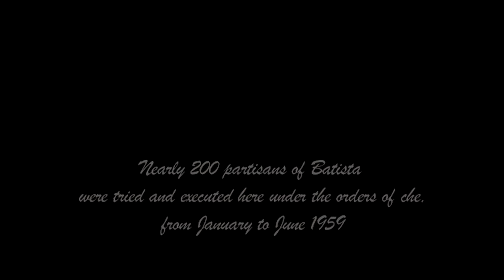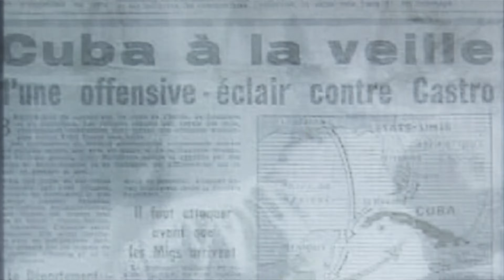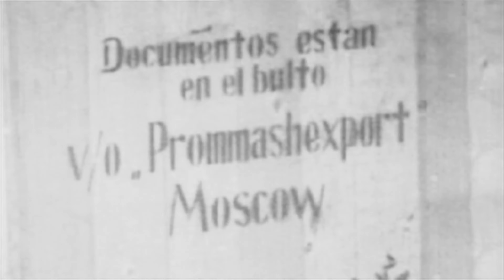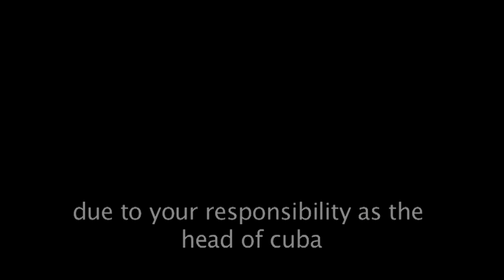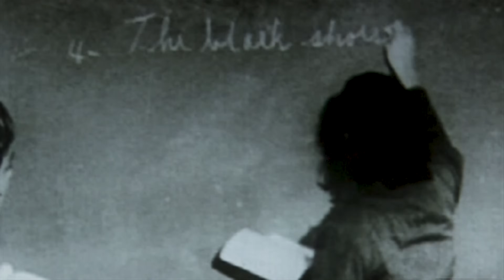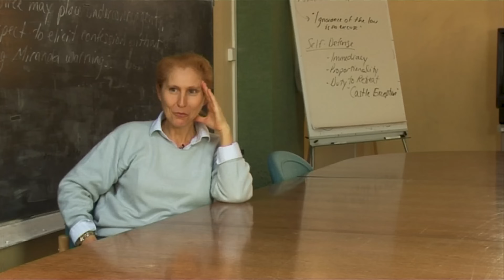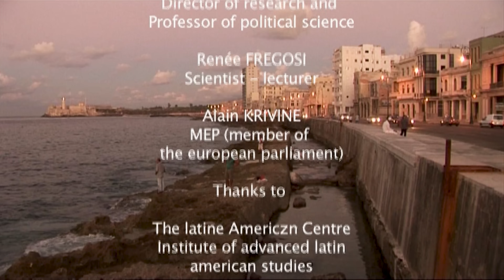Fidel Castro, 50 years of revolution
Follow the story of Fidel Castro, the greatest revolutionary of all time, who led a 50-year revolution to win the freedom of his people.